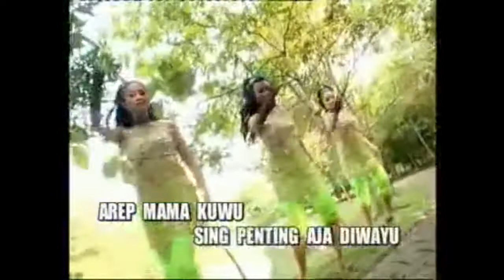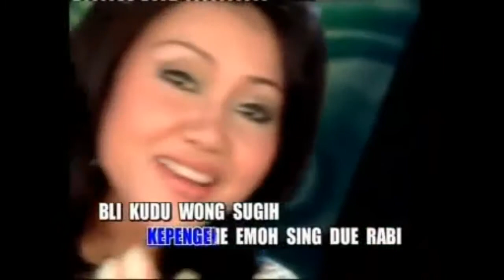Cinta Materi ● Cici Amelia 🎤 Karaoke lapender78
Putra Majalengka